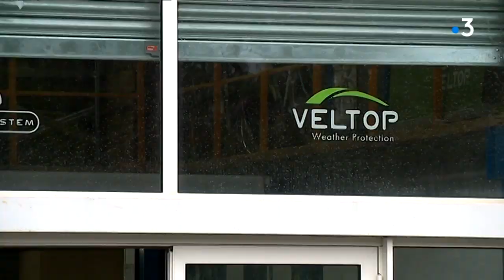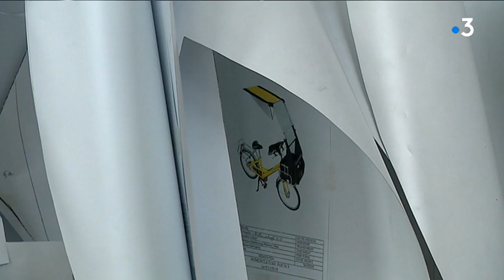Haute-Savoie : cette entreprise fabrique des protections pour faire du vélo sous la pluie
Pour permettre aux cyclistes de sortir par tous les temps, l'entreprise haut-savoyarde Veltop conçoit des protections pour vélos. Sous la pluie, la neige ou le soleil, plus d'excuse pour laisser le vélo au garage.

Reportage de Xavier Schmitt, Grégory Lespinasse, François Contentin et Lisa Bouchaud

Retrouvez-nous sur :
Notre site web